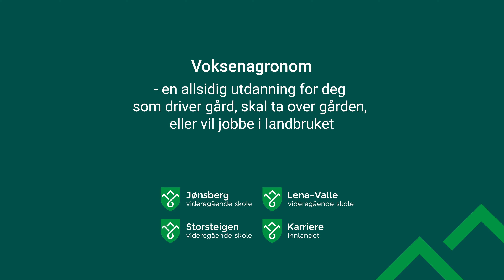Kari - leder for landbruk, Lesja og Dovre